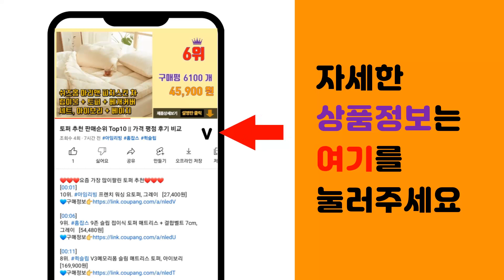삼성보조배터리 추천 판매순위 Top10 || 가격 평점 후기 비교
❤️❤️❤️요즘 가장 많이팔린 삼성보조배터리 추천❤️❤️❤️

[00:01]
10위. 삼성 [정품] 삼성전자 PD 초고속충전 대용량 보조배터리 10000mAh / EB-P340 [31,500원]

[00:06]
9위. 바이크아이티 도킹 일체형 보조배터리 거치가능 8핀 C타입, MON-P-MINI5000 [15,870원]

[00:11]
8위. SPEEDY 슬림 듀얼 보조배터리 10000mAh + C타입 케이블 + 8핀 젠더, BND [13,900원]

[00:16]
7위. 알로코리아 5세대 대용량 고속충전 보조배터리 10000mAh, 600QCPD, 블랙 [26,900원]

[00:21]
6위. 스카이 필 X20 QC3.0 PD 고속충전 대용량 보조배터리 20000mAh, SKY-X2 [28,400원]

[00:26]
5위. 삼성 정품 25W PD 무선충전 배터리팩 10000mAh EB-U3300, 그레이=EB-U [49,200원]

[00:31]
4위. 삼성 25W 초고속충전 PD 보조배터리 10000mAh EB-P3400 세트, 삼성 PD [32,870원]

[00:36]
3위. 삼성전자 15W 급속 충전 in＆out 배터리팩 5100mAh EB-PG950, 네이비 [16,210원]

[00:41]
2위. 삼성전자 25W PD 보조배터리 20000mAh, EB-P5300, 다크그레이 [50,000원]

[00:46]
1위. 삼성전자 25W 유무선 PD 배터리팩 10000mAh C타입, EB-U3300, 다크 그레 [48,980원]